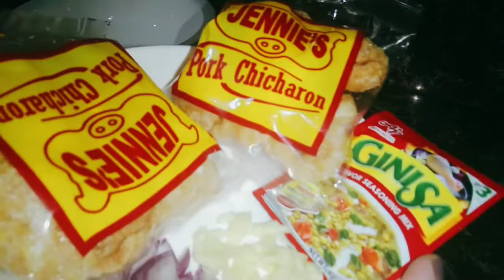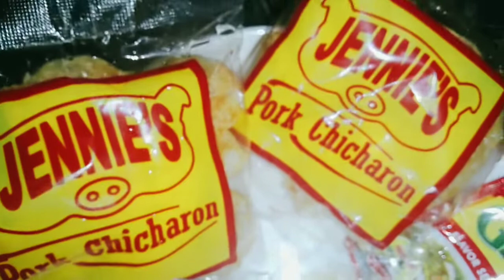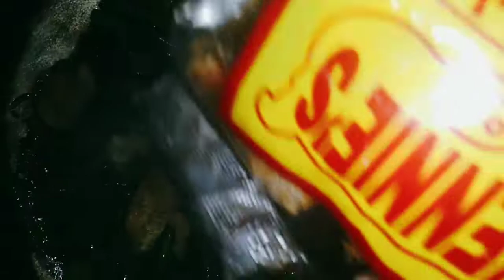Ano ang pinaka masarap na recipe ng Adobong sitaw swak sa budget? [meme velez]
Hi guys! This channel is about cooking and mukbang. I will cook a delicious recipe that fits your budget. You will definitely like this channel, because you will be full, and you still have something to learn when it comes to budgeting.